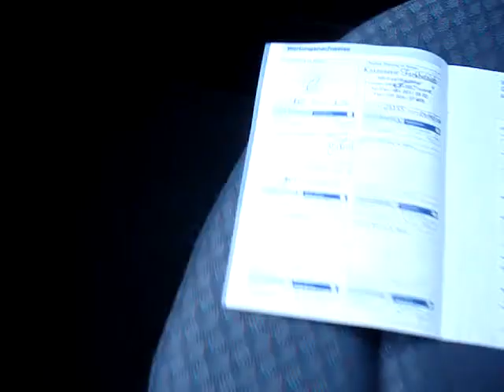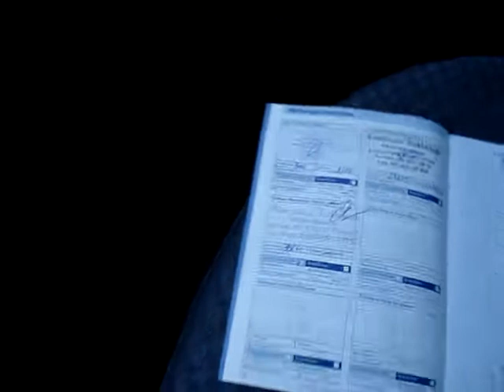Ford Ka 1.3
Budapesti telephelyünkön autóhitel ügyintézés, teljes-körű okmányirodai ügyintézés gépjármű átírás, eredetiségvizsgálat, műszaki vizsgáztatás. Hitel saját autójára azonnal teljes bonyolítással